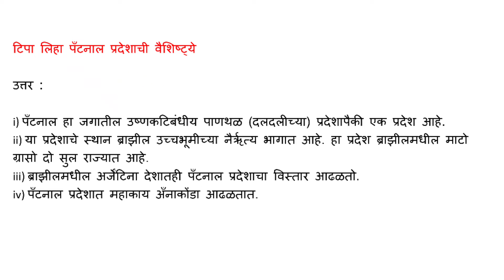टिपा लिहा पँटनाल प्रदेशाची वैशिष्ट्ये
उत्तर :

i) पँटनाल हा जगातील उष्णकटिबंधीय पाणथळ (दलदलीच्या) प्रदेशापैकी एक प्रदेश आहे.

ii) या प्रदेशाचे स्थान ब्राझील उच्चभूमीच्या नैर्ऋत्य भागात आहे. हा प्रदेश ब्राझीलमधील माटो ग्रासो दो सुल राज्यात आहे.

iii) ब्राझीलमधील अर्जेंटिना देशातही पँटनाल प्रदेशाचा विस्तार आढळतो.

iv) पँटनाल प्रदेशात महाकाय अँनाकोंडा आढळतात.

पँटनाल_प्रदेशाची_वैशिष्ट्ये,
पँटनाल प्रदेशाची वैशिष्ट्ये,
पँटनाल प्रदेशाची वैशिष्ट्ये